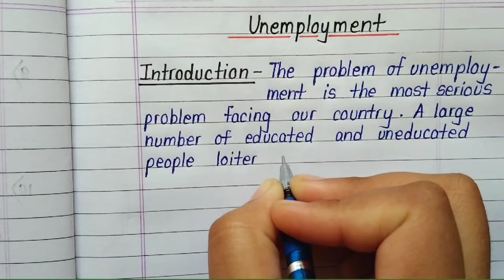Essay writing on unemployment || Problem of unemployment essay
Essay writing on unemployment(300 words)

      Thankyou😊